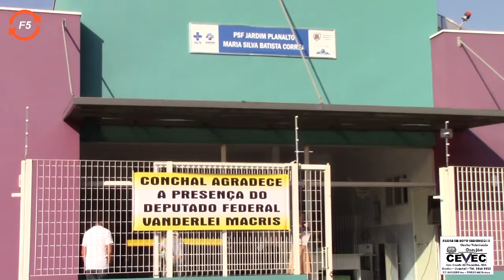F5 eleições 2018 - Deputado Federal Vanderlei Macris (PSDB) e, Irmã Suelleni Santos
Entrevista com o Deputado Federal Vanderlei Macris (PSDB) e, Irmã Suelleni Santos, Diretora do Hospital Madre Vaninni.

Durante a entrevista o deputado anunciou a colocação de mais uma emenda para o Hospital de Conchal. Essa, no valor de R$ 200 Mil Reais.
Já se tornou quase que comum escutarmos discursos do vereador Robinho durante as sessões de Câmara Municipal de Conchal, dizendo que os deputados ligados ao grupo político amarelo, não enviavam recursos para o município na gestão anterior (gestão Valdeci). Aproveitamos a oportunidade da presença do deputado juntamente com a diretora do hospital, para elucidar algumas conversas referentes a esse e outros assuntos.

GRAVADO EM 25/05/2018 F5 eleições 2018